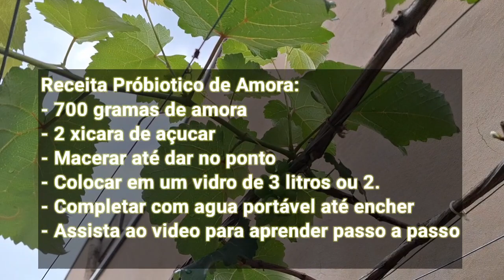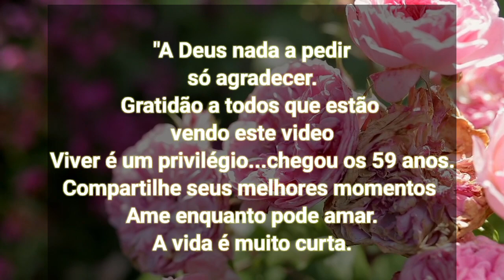Em época de amoras fiz Probiótico/ Aniversário em família/ Gratidão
Oi amores !

O  pę de amoras do quintal de nossa casa tá super produtivo .

Todo dia nós surpreendemos  com amoras  grandes e saborosas,  então resolvi fazer probiotico .

Ficou uma 😋

No dia 6 de outubro  fiz aniversário, foi um dia de surpresas e  muito  corrido nem deu para comemorar .

Então  comemoramos no dia 7  com um belo churrasco, pão de alho, e queijo .

Registrei essa data tão importante   e resolvi  compartilhar com todos  vocês ...afinal a vida é muito curta .

Sinta-se abraçados por nós . 🙏